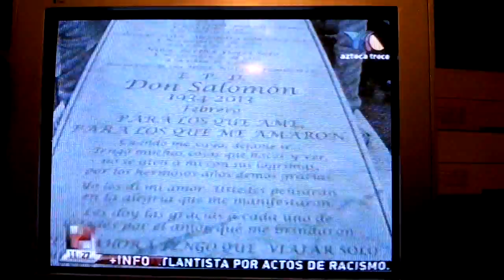CTM PUEBLA, CELEBRA SU 78 ANIVERSARIO CON OBRAS DE CARÁCTER SOCIAL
La CTM de Puebla, celebra su 78 aniversario con una serie de obras sociales en la región de Nopalucan, Rafael Lara Grajales y San José Chiapa, que inician formalmente  con la colocación de la primera piedra de la barda perimetral del panteón municipal de Lara Grajales.